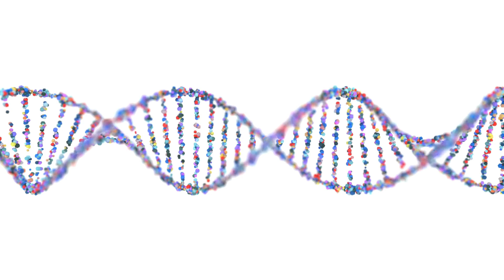Talk session with Dr. Kumarswamy Thangaraj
Ever wondered how DNA forensics helps solve mysteries? At UPSIFS, Join us for a fascinating small talk session with Dr. Kumarswamy Thangaraj, a leading population geneticist, where we delve into the world of DNA forensics and its role in criminal investigations. ️‍This is a must-watch for anyone interested in science, forensics, and the power of DNA!